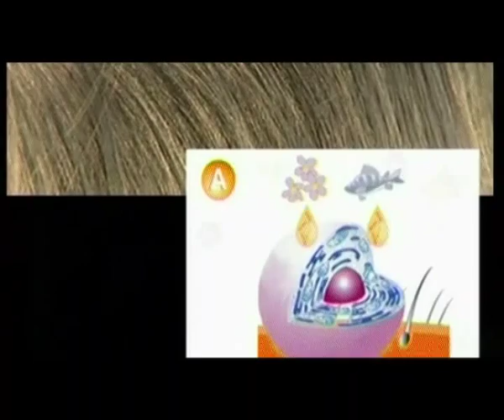Ishrana pasa prilagođena rasi - Royal Canin